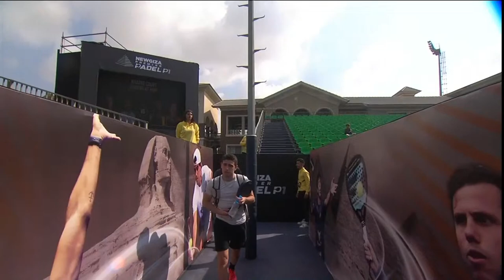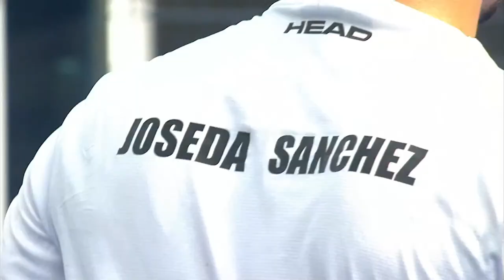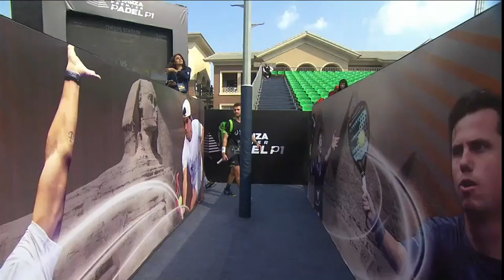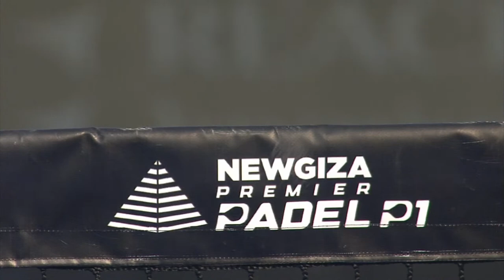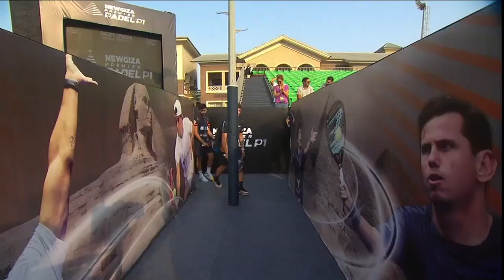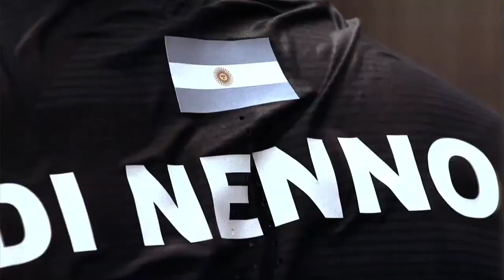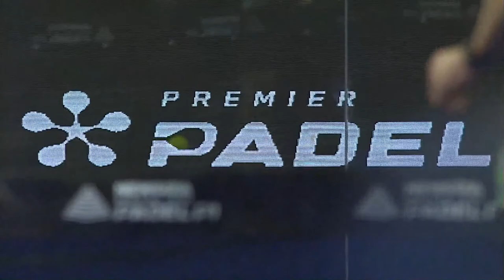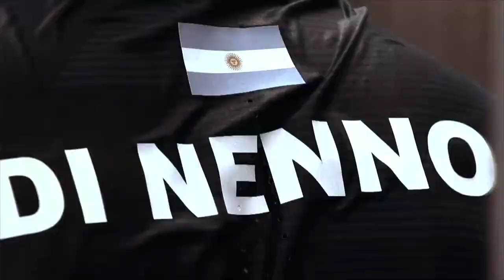(Replay) NewGiza Premier Padel P1: Center Court - Cheops Stadium 🇬🇧(October 26th)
Matches Scheduled on Wednesday 26th of October

Follow the live score (click here and then on order of play)

MATCH 1 (10:00 CET):  7-5 / 4-6 / 4-6
Mario Ortega Ripoll (🇪🇸) / Carlos Marti Vaño (🇪🇸)
Vs.
Alvaro Melendez Amaya (🇪🇸) / Facundo G. Dominguez (🇮🇹) WINNERS

MATCH2: 2-6 / 1-6
Ahmed Alaa Marzouk (🇪🇬) / Youssef Hossam (🇪🇬)
Vs.
Pablo Cardona Huerta (🇪🇸) / Jose David Sanchez Serrano (🇪🇸) WINNERS

Pedro Vera Castillo (🇪🇸) / Aitor Garcia Balsas (🇪🇸)WINNERS
Vs.
Marc Quilez Palleja (🇪🇸) / Toni Bueno Gomez (🇪🇸)

Khaled Nagy (🇪🇬) / Seif Adel Abou Senna (🇪🇬)
Vs.
Anton Sans Riola (🇪🇸) / Teodoro Zapata Pizarro (🇪🇸) WINNERS

Miguel Angel Solbes Llorens (🇪🇸) / Jaime Fermosell (🇪🇸) WINNERS
Vs.
Tamer Hanna (🇪🇬) / Ahmed Mostafa Nazir (🇪🇬)

Georges Wakim (🇪🇬) / Aly Zaghloul (🇪🇬)
Vs.
Diego Gil Batista (🇪🇸) / Mario Huete Hernandez (🇪🇸)  WINNERS

Alejandro Galan (🇪🇸) / Juan Lebron (🇪🇸) WINNERS
Vs.
Winners MATCH2 (Court 2)

Enrique Goenaga Garcia (🇪🇸) / Jairo J. Bautista Ortiz (🇪🇸) WINNERS
Vs.
Francisco Navarro (🇪🇸) / Juan Tello (🇦🇷)

Winners MATCH 4 (Center Court)
Vs.
Fernando Belasteguin (🇦🇷) / Arturo Coello (🇪🇸) WINNERS

Martin Di Nenno (🇦🇷) / Jorge Nieto Ruiz (🇪🇸)
Vs.
Winners MATCH 4 (Court 2)

MATCH 11:
Franco Stupaczuk (🇦🇷) / Pablo Lima (🇧🇷)
Vs.
Winners MATCH 5 (Court 2)